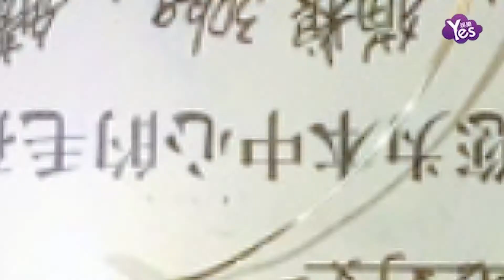【2年前】有顏就是任性！女神郭碧婷慶生自黑依舊性感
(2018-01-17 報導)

郭碧婷在微博po出一組慶生照并配文：“今天收到滿滿的暖，滿足啦。”照片中，郭碧婷慶生也不忘自黑，與吳昕同做鬼臉，逗趣合照。